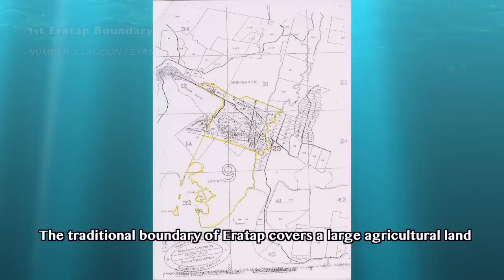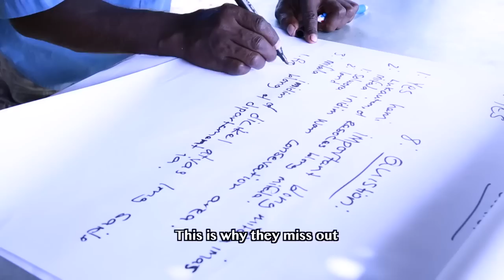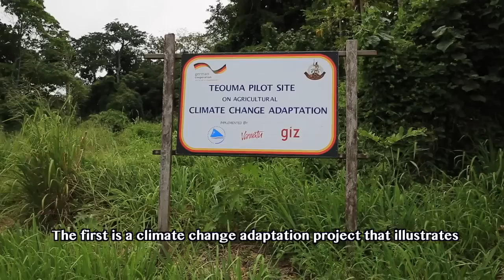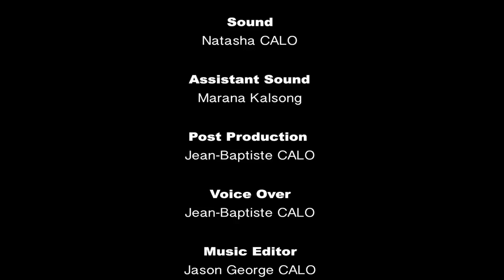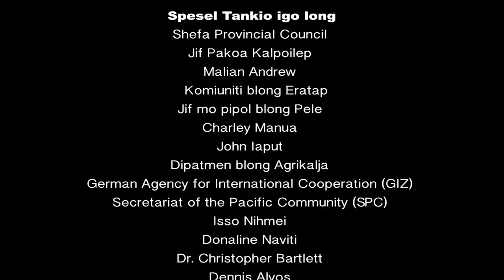Stori Blong Aelan by Native Productions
An educational video made for Eratap Village, Efate Island, Vanuatu to improve community management of the village resources and help reduce the impacts of climate change.